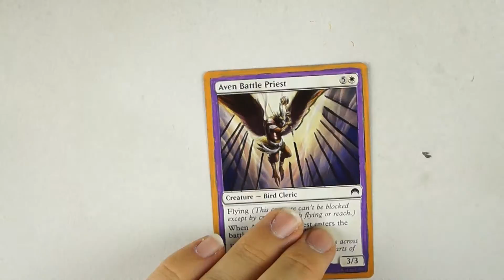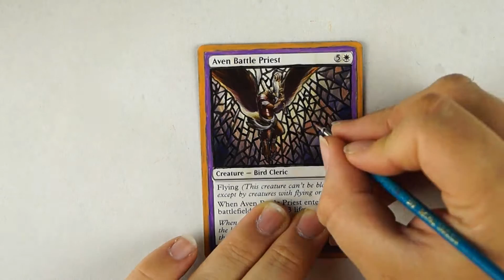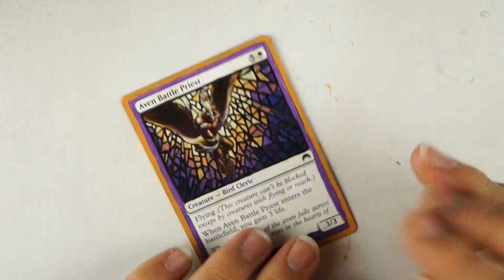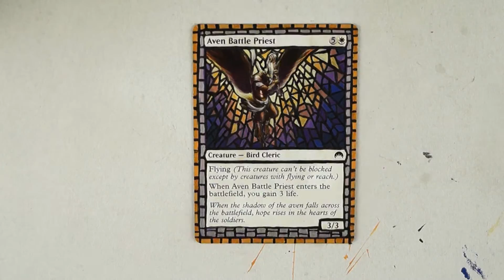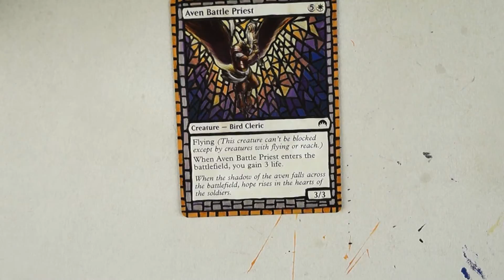Sammie's Alters - Stained Glass Altered Artwork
Sammie paints her own altered artwork, check out this video which shows how she paints stained glass alters.

Pyramid Scheme & MK Ultra`s "Ghost" Remixed by Illestry